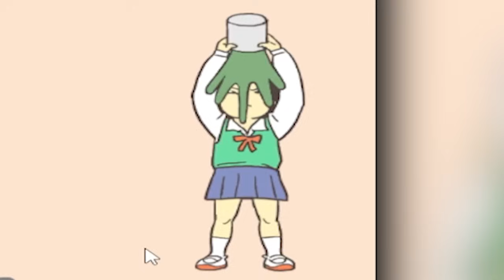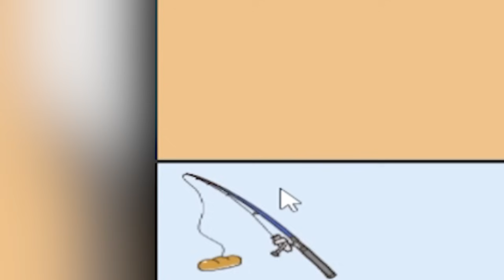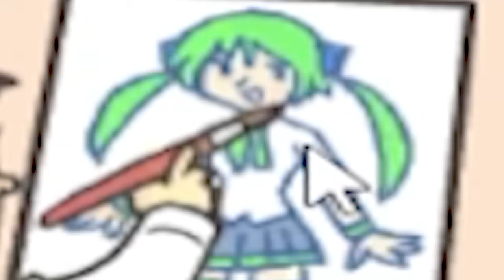とんでもない方法で学校バックレてみた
ゲーム: 学校バックれる！